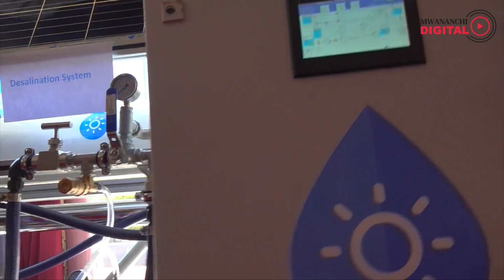HUU HAPA..!! MTAMBO wakuchakata MAJI MACHAFU kuwa safi | MAJI CHUMVI kuwa baridi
@WaterKiosks Africa
Tazama mahojiano kati ya Mwananchi Digital na Mhandisi kutokea kampuni ya WaterKiosk ambaye pia ni Muazilishi mwenza wa kampuni hiyo ndugu Samuel Kinyanjui, akitoa ufafanuzi juu ya MTAMBO UNAOTUMIKA KUCHAKATA MAJI YA CHUVI NA MAJI MACHAFU KUWA MAJI SAFI NA SALAMA KWA MATUMIZI YA NDANI.